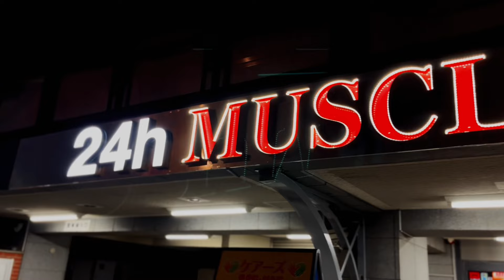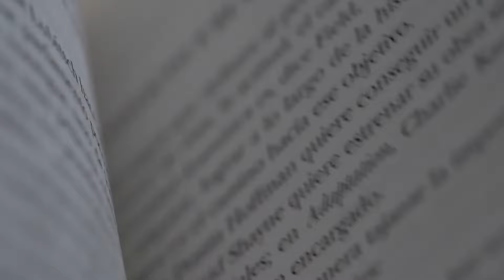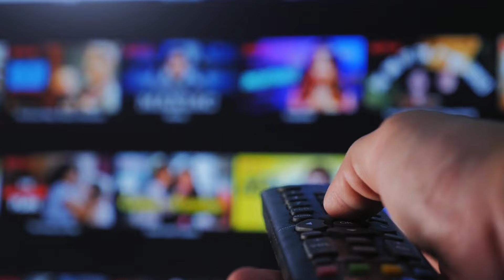These Daily Habits Helped Me Build My Dream Physique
These daily habits have helped me to build the physique of my dreams. These habits help to provide me with the energy, knowledge and focus I need to ensure I succeed in the gym, smash my fitness goals and always have the desire and passion to keep moving forward.
If you are starting your fitness journey, implement some of these daily habits and I am confident they will help you reach your goals faster!

Trying to lose weight and get shredded can be difficult enough at the best of times but can become seemingly impossible if you make these mistakes that will absolutely hinder your progress. Avoid these mistakes when it comes to your diet, training and cardio and you are guaranteed to reach your goals much faster!

Please feel free to get in touch with any questions and let me know what type of videos you would like to see on this channel!
This channel is small right now but I’m planning to grow and I feel best way to do so is to give my audience the exact information they want!

About: Bobby Thompson is s fitness trainer/content creator specializing in fat loss and aesthetics. I am passionate about helping people apply themselves to fitness long-term and offer practical advice which you can implement into your existing routines in order to build a more productive and effective overall lifestyle.